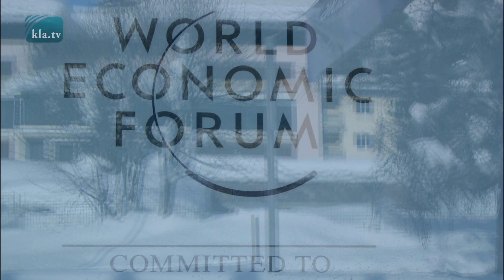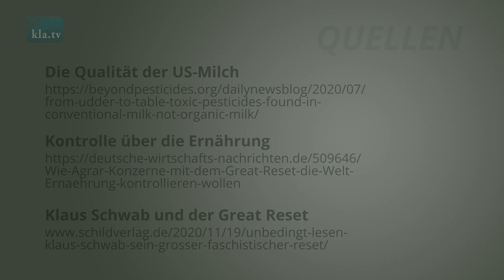Man ist, was man isst – Steuerung durch Nahrung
Milch ein Gift-Cocktail aus Antibiotika, Pestiziden, Wachstumshormonen u.a.m. in äußerst bedenklichen Konzentrationen. Löbliche Ausnahme ist Bio-Milch. Doch diese Vergiftung kommt nicht von ungefähr! Dahinter steckt ein perfider Plan. Doch aufgepasst: Dem ist man nicht wehrlos ausgeliefert ...

Klagemauer TV - Die anderen Nachrichten ...frei - unabhängig - unzensiert ...↪ was die Medien nicht verschweigen sollten ...↪ wenig Gehörtes vom Volk, für das Volk ...↪ tägliche News ab 19:45 Uhr und ein wenig später auch hier auf YouTube.Dranbleiben lohnt sich! Wöchentliche News erhalten per E-Mail

▬▬▬▬ SICHERHEITS-HINWEIS ▬▬▬▬▬▬▬▬▬▬▬▬▬▬
Solange wir nicht gemäss der Interessen und Ideologien desWestens berichten, müssen wir jederzeit damit rechnen,dass YouTube weitere Vorwände sucht, um uns zu sperren.Vernetzen Sie sich darum heute noch internetunabhängig!Klicken Sie

▬▬▬▬ QUELLEN / LINKS ▬▬▬▬▬▬▬▬▬▬▬▬▬▬▬▬▬

Klaus Schwab und der Great Reset